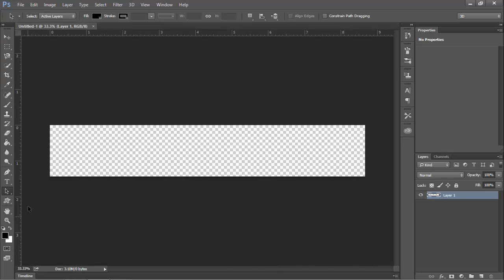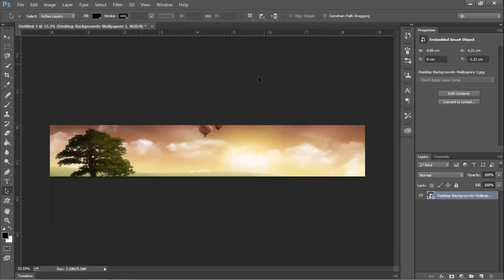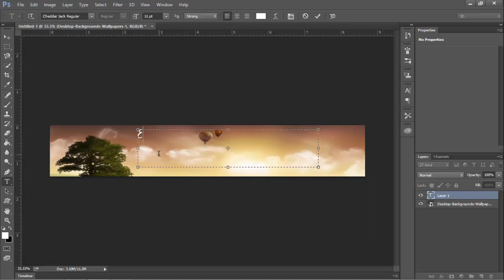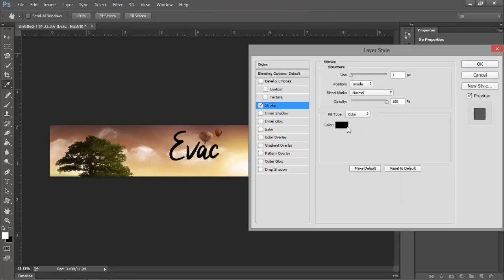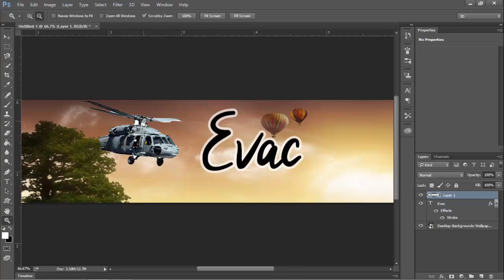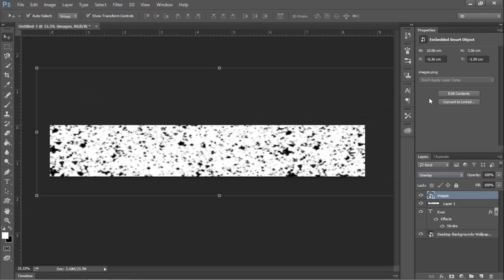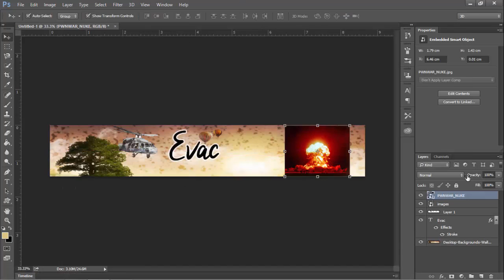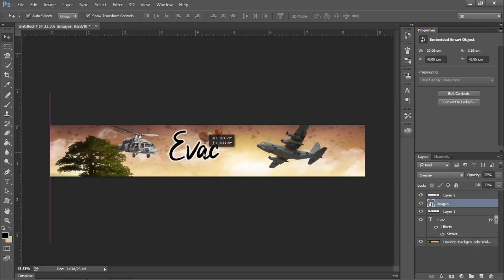Speed Art BANNER (no ideas for vids!)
5 likes ?
Song : P-Holla - Ode To Dreamers (feat. Ryan Notes)